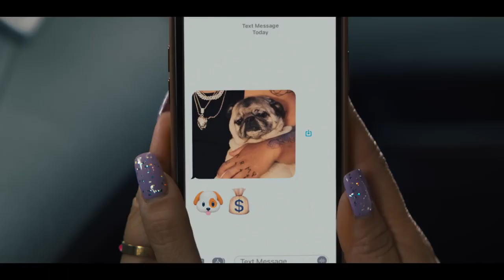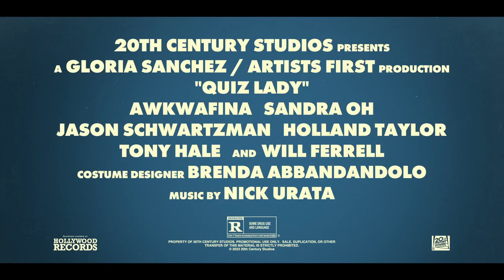QUIZ LADY Hulu Movie Trailer (2023) Will Ferrell, Awkwafina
Quiz Lady Hulu Movie Trailer (2023) Will Ferrell, Awkwafina, Sandra Oh comedy movie is a sisterhood trip